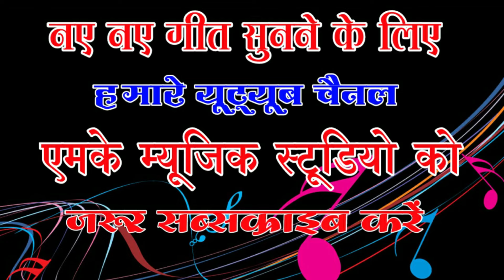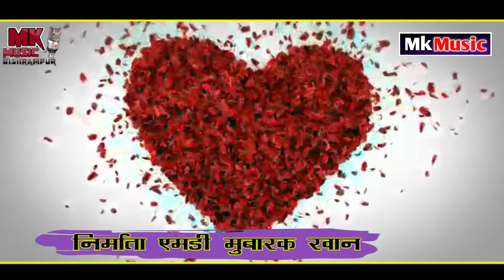Neeta Rani CG song#सजना येका होगे रे मौला/sajna ye ka Hoge re maula#नीता रानी